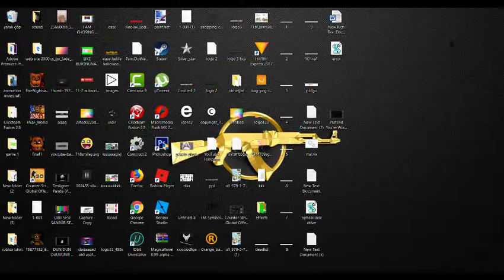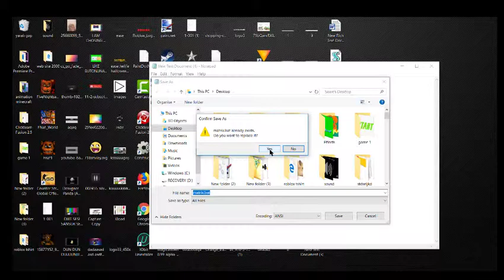HOW TO MAKE ! (Random numbers)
Code:@echo off
color 02
:start
echo %random% %random% %random% %random% %random% %random% %random% %random% %random% %random%
goto start
Hacker,How,How to,How to make,Hacker,